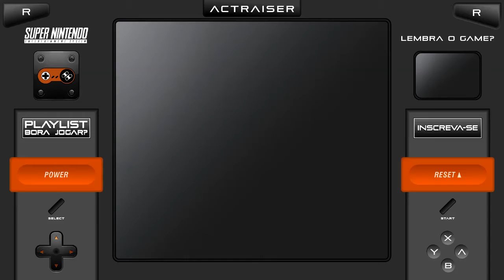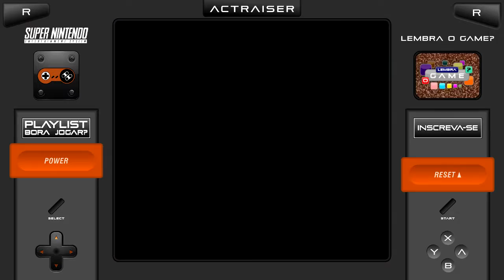Actraiser - Bora Jogar? 5 - Gameplay SNES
Fala pessoal! Aqui é o Felipe e hoje Bora Jogar o clássico Actraiser, de Super Nintendo!

Fiquem na paz e continuem LEMBRANDO O GAME!